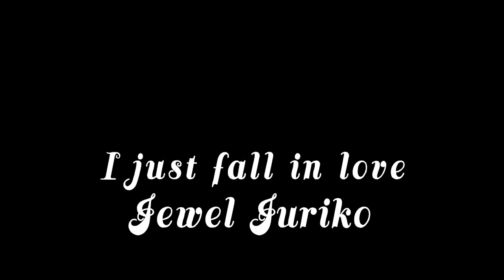【MV】I just fall in love / Jewel Juriko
⬆️Jewel Juriko's 𝕊ℕ𝕊 follow me⬆️

I just fall in love / Jewel Juriko

✏️Words:Jewel Juriko

🎥Animation MV:Kimoto aoi

I just fall in love

I just fall in love　I just fall in love
導かれた今奇跡が　描きだせ願った世界へ

張り詰めてた気持ちの糸　あと少しの情熱
うなずけば始まる未来　あとは心のまま

諦めを選べるならば　もっと楽になれる
それができる私ならば　そうね　ここに立っていない

もう振り向かず　嘘つかず　愛すると
そう決めたなら　真っ直ぐに走れ

土砂降りの後の虹ほど綺麗だと気付いていたい
晴れの日も　嵐の日でも　変わらずに自由でいたいの

傷付いた数の分だけ誰か傷つけてた
胸が張り裂けそうだった　こんなはずじゃなかった

叶えられない望みなどないのなら届けて

誰かじゃなくただ私でありたいの自由なままで
意味の無い事は一つも　なかったじゃない
もう一度信じて

小さな幸せが重なるように
私色の奇跡　抱きしめる

もう一度信じて